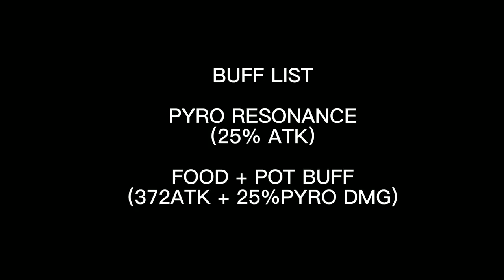THE TRUE NUKE BOMB FROM KLEE